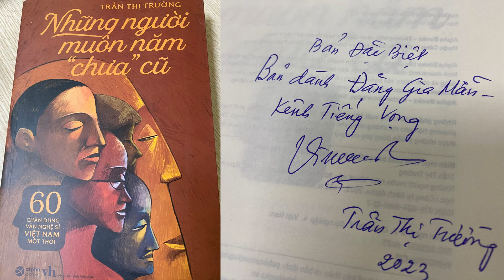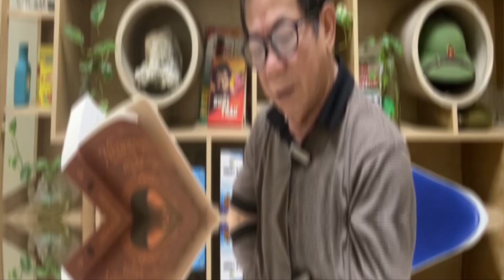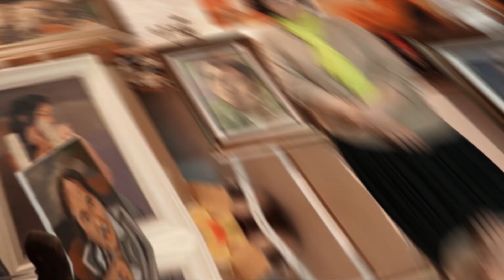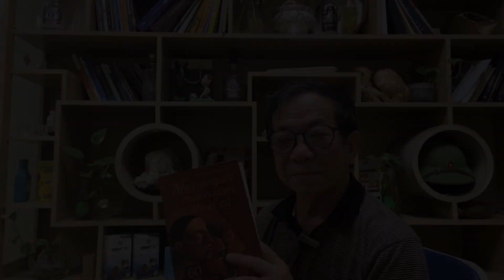Trần Thị Trường - Những Người Muôn Năm "Chưa" Cũ | Tiếng Vọng, Đặng Gia Mẫn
Mời quý vị thưởng thức video "Trần Thị Trường - Những Người Muôn Năm "Chưa" Cũ" trên kênh Tiếng Vọng, Đặng Gia Mẫn.

Tiếng Vọng giới thiệu với quý vị cuốn sách của nhà văn, họa sĩ Trần Thị Trường: Những người muôn năm "chưa" cũ. Cuốn sách gồm 60 gương mặt của văn hóa nghệ thuật Việt Nam mà tác giả có dịp gặp gỡ, trò chuyện và thưởng thức tác phẩm của họ.